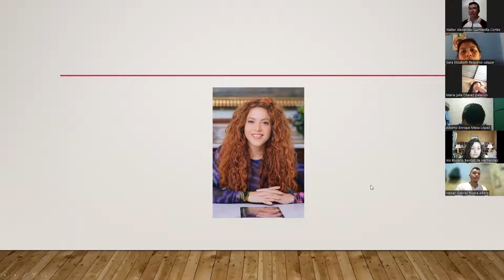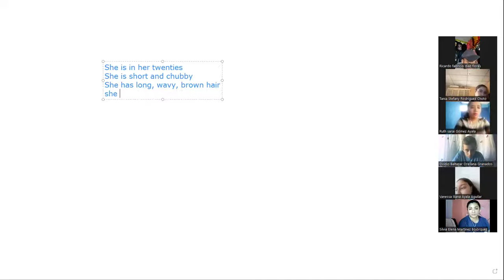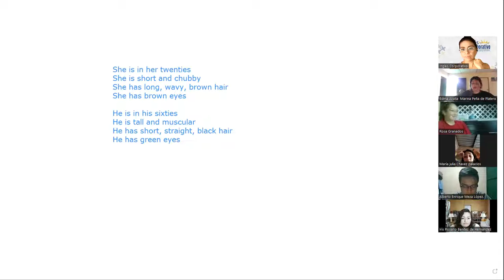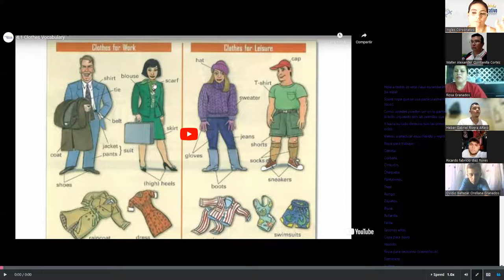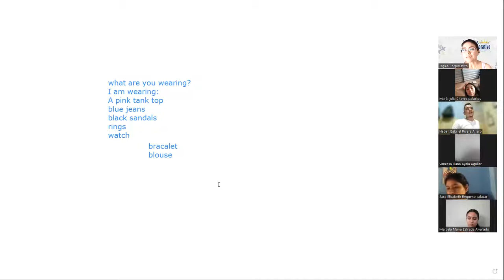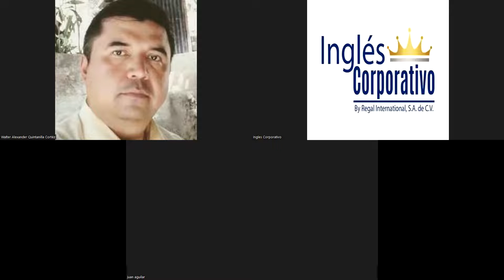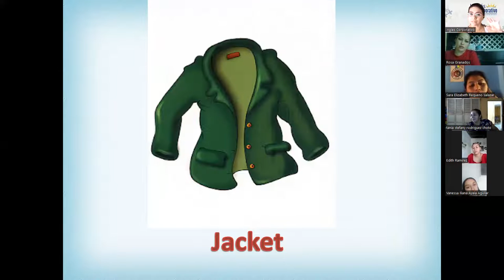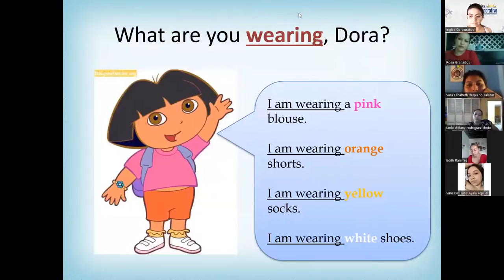Ingles Corporativo-Class 12 clothes and colors